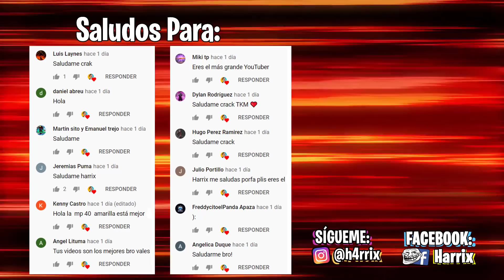Alto ahí loca.....Free Fire Random | Harrix 😂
Recuerda COMENTAR para saludarte en el próximo vídeo.